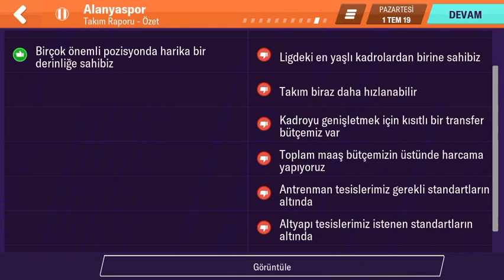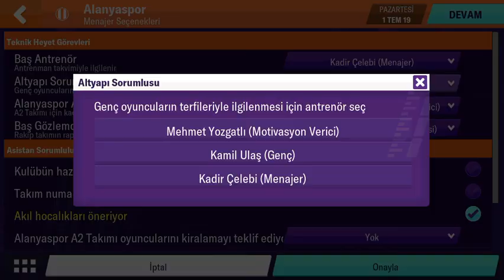Football Manager 2020 Mobile İnceleme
Football Manager, Football Manager 2020 Mobile, İnceleme, Genel Bakış, Transfer, Kadro, Oyun, Game, Mobile, Mobil, Kariyer, Meydan Oku, Kulübüm